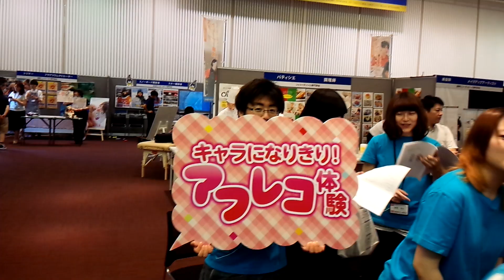i-MEDIA jobworld2018スタートです！